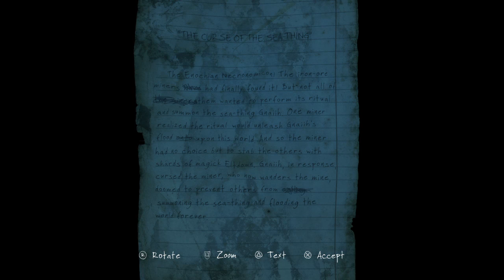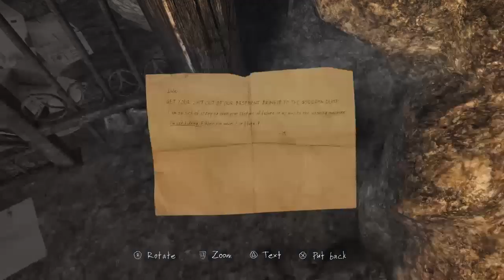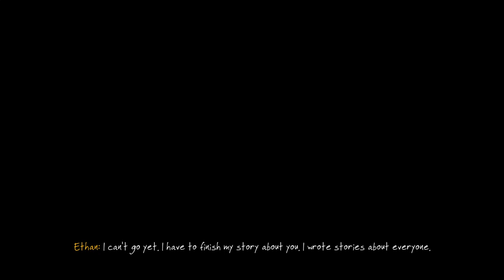Hopefully Finishing The Vanishing of Ethan Carter PS4 Part 2 Twitch Stream